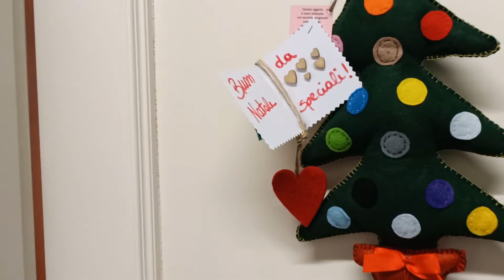Auguri di Buone Feste!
L'Amministrazione Comunale di San Martino di Venezze Augura a Tutti Buone Feste!

Lo fa con un video di un simbolico volo da Beverare a San Martino per augurare a tutti i cittadini un 2022 di rinascita dopo il difficile periodo di emergenza.

Al termine gli Auguri personali della Sindaca Elisa Sette